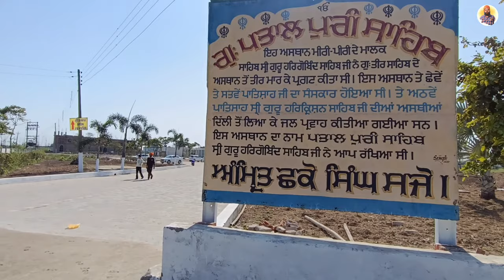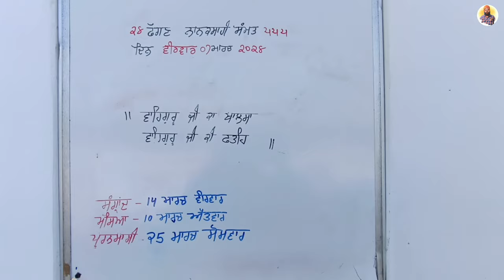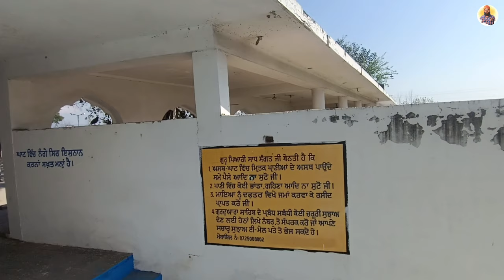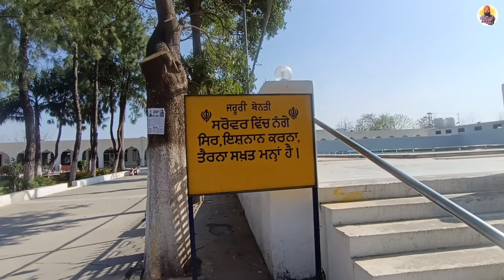Gurudwara Pataal Puri Sahib || Kiratpur Sahib || Prince Punjabi Traveller 🙏🙏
Welcome to the sacred grounds of Gurdwara Pataalpuri Sahib in Kiratpur Sahib, Punjab, where history and spirituality intertwine in a tapestry of reverence and devotion. 🙏🙏

Imagine yourself standing at the banks of the tranquil River Bein, where the air is filled with the echoes of prayers and the scent of incense wafts gently through the air. Here, amidst the lush greenery and serene surroundings, lies a place of profound significance in Sikhism – Gurdwara Pataalpuri Sahib.

Legend has it that this revered site marks the spot where Guru Nanak Dev Ji, the enlightened founder of Sikhism, embarked on a spiritual journey that transcended the realms of ordinary existence. It is said that Guru Nanak Dev Ji disappeared into the depths of the River Bein for three days, immersing himself in meditation and divine communion. Emerging from the waters, he brought forth profound revelations that would shape the course of Sikh philosophy and spirituality for generations to come.

As you step onto the sacred grounds of Gurdwara Pataalpuri Sahib, you'll be greeted by the soothing sounds of hymns sung by devout pilgrims, their voices rising in unison to seek solace and enlightenment. The gurdwara itself stands as a testament to the enduring legacy of Guru Nanak Dev Ji, its architecture reflecting the rich cultural heritage of Sikhism.

Central to the gurdwara's allure is the holy sarovar, or sacred pool, where devotees come to cleanse their souls and seek spiritual renewal. Bathing in the waters of the sarovar is believed to wash away sins and purify the mind and body, allowing one to connect with the divine essence that permeates all creation.

As you stroll through the hallowed halls of Gurdwara Pataalpuri Sahib, you'll encounter various shrines and monuments dedicated to the Sikh gurus and other revered figures in Sikh history. Each corner of the gurdwara resonates with the echoes of devotion, drawing pilgrims from far and wide to pay homage to the spiritual luminaries who have graced these sacred grounds.

So, as you embark on your journey of self-discovery and spiritual enlightenment, let the tranquility of Gurdwara Pataalpuri Sahib envelop you in its embrace, guiding you towards a deeper understanding of the divine mysteries that lie within. 🙏🙏